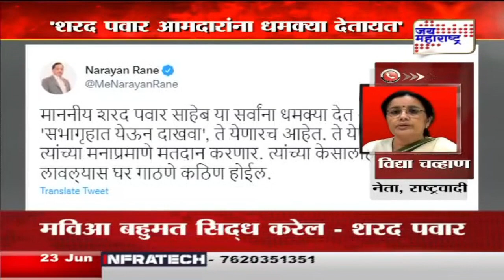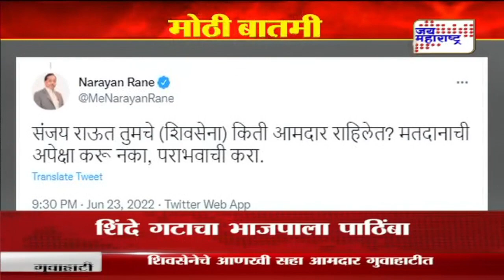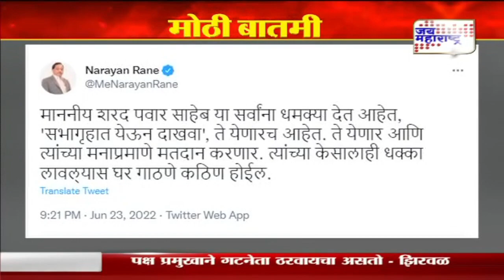Vidya Chavan | ‘शरद पवार धमक्या देतात’ या वक्तव्यावर विद्या चव्हाण यांची प्रतिक्रिया | Marathi News